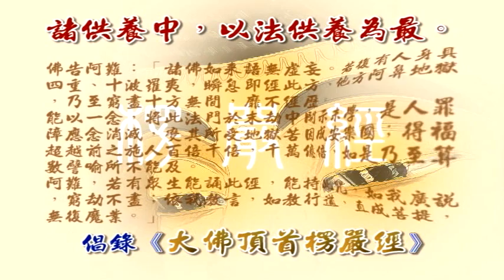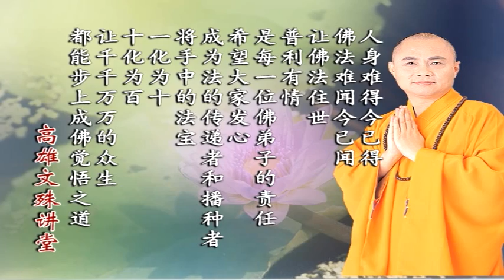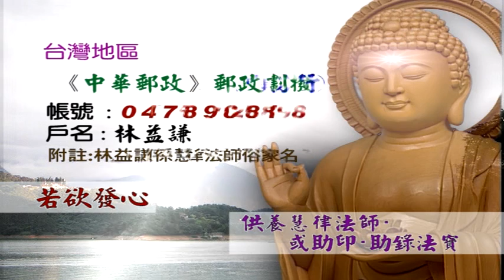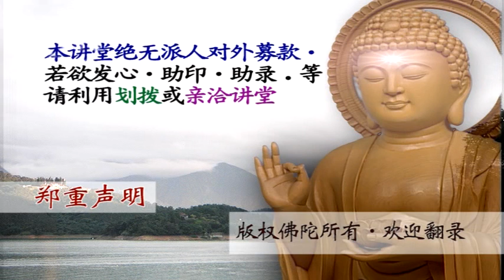大佛顶首楞严经第十套 -说三摩修法 8-4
文殊讲堂
慧律法师-慧律法师佛学讲座
大佛顶首楞严经第十套
楞严经第十套-说三摩修法,令从耳根一门深入.解六结,越三空
(高清版)(简体)